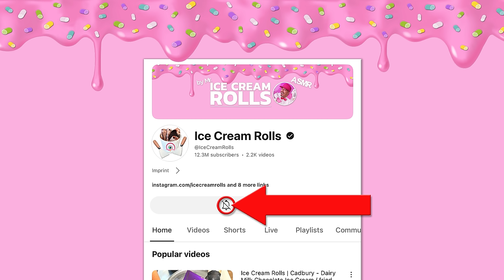How to Make FREEZE DRIED SKITTLES Ice Cream Rolls | ASMR (no talking)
Prepare to be blown away by the most satisfying Freeze Dried Skittles Ice Cream Rolls you've ever seen! Today, I'm taking you through the magical journey of transforming these colorful, tangy candies into the creamiest ice cream rolls. With my two scrapers and a -30°C frozen pan at my disposal, I'll show you how to make this delightful dessert from scratch. The process not only mesmerizes but promises a feast for the eyes with its vibrant food art and decoration.

Imagine the crispy texture of freeze dried Skittles, now imagine it melded into the smoothest ice cream. That's what we're making today. The visual ASMR of this transformation is something you won't want to miss. As I fold and roll, the crunch of the candies blends perfectly with the ice cream, creating a symphony of textures and flavors. And the final decoration? It's a masterpiece of visual delight.

But what about the taste? At the end of the video, I'll be sampling our creation, rating the flavor explosion that is Freeze Dried Skittles turned ice cream. It's a taste test you'll be eager to see!

This video isn't just about relaxation and stress relief, though it's great for that too. It's about sharing the joy of making and enjoying ice cream rolls, a recipe that brings a little more sweetness into the world. So, watch till the end for a satisfying, no talking ASMR experience that will leave you craving for more.

Fun Fact: Did you know Freeze Dried Skittles maintain their vibrant colors and flavors even after being freeze-dried? This makes them a unique choice for creating eye-catching desserts.

For the full ASMR experience, I recommend wearing headphones while watching this video.

What is ASMR? It stands for Autonomous Sensory Meridian Response, and it's all about those tingles and relaxation you feel when hearing certain soft sounds or seeing satisfying visuals. Perfect for unwinding or drifting off to sleep.